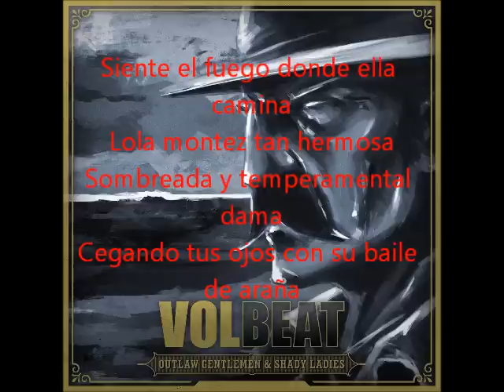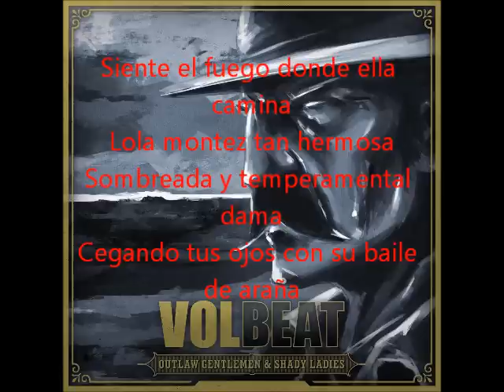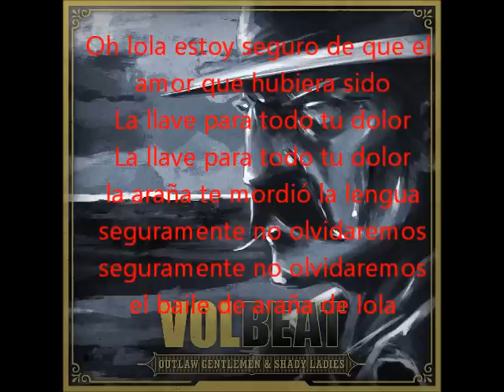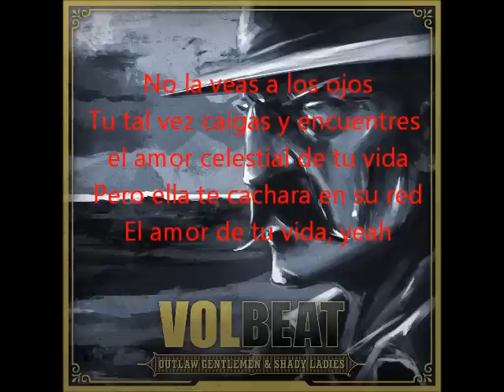Volbeat - lola montez (Sub. en Español)